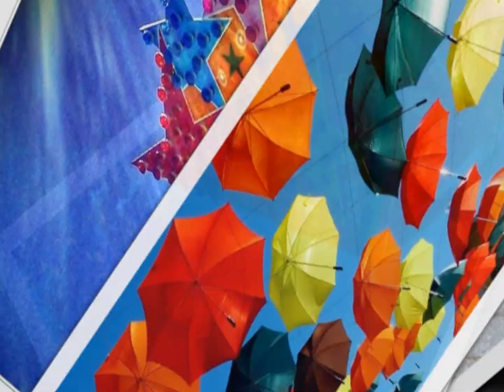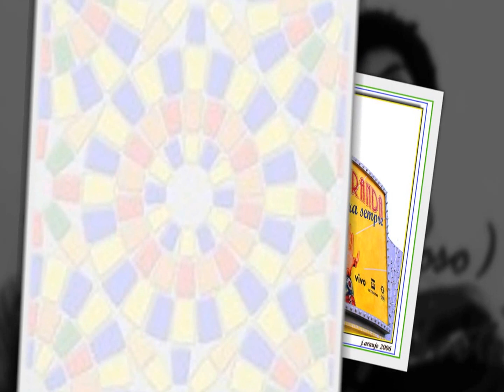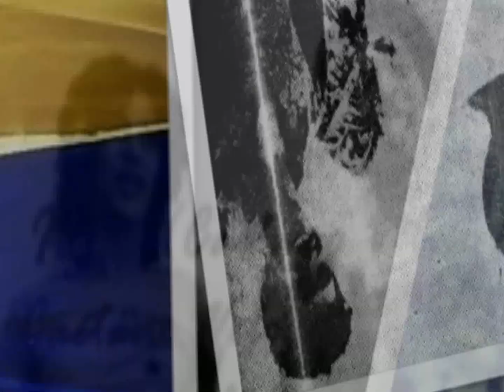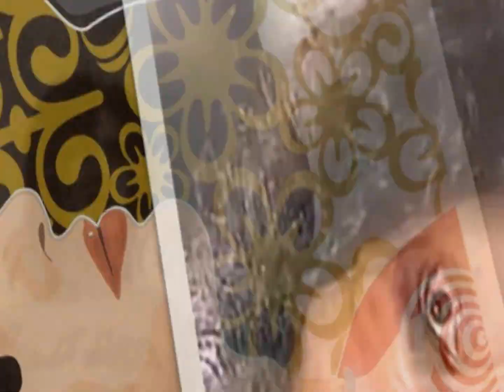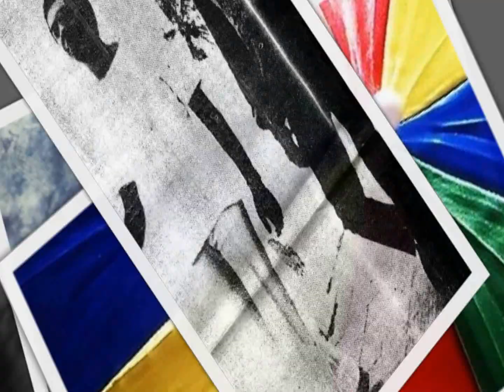Superbacana || Caetano Veloso & Gilberto Gil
Composição: Caetano Veloso
Faixa 03 do Álbum
Barra 69 || Caetano & Gil Ao Vivo Na Bahia

3